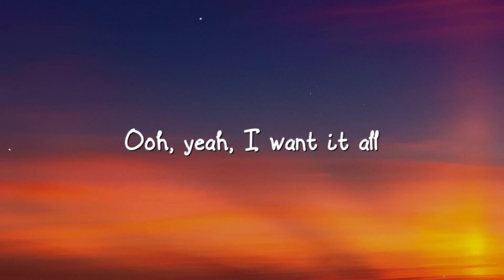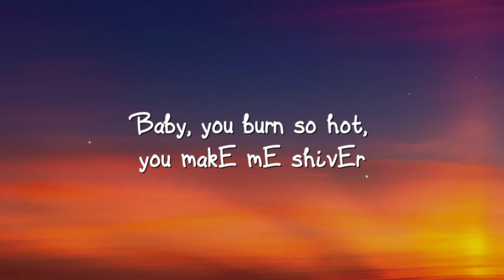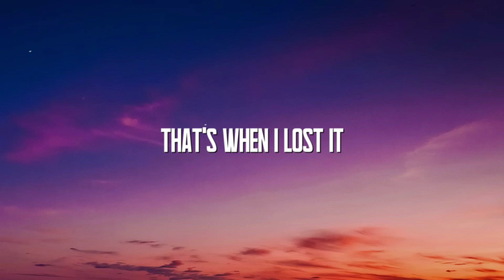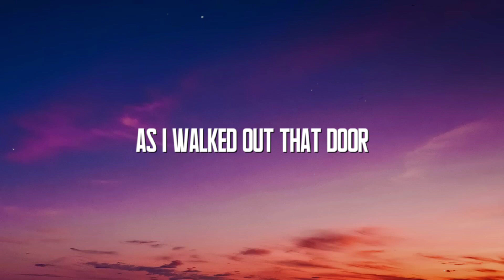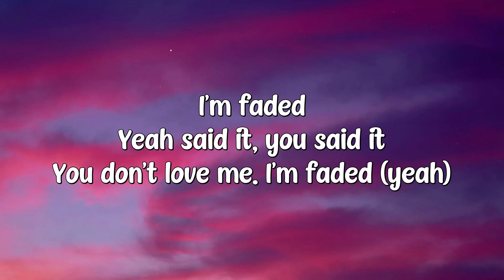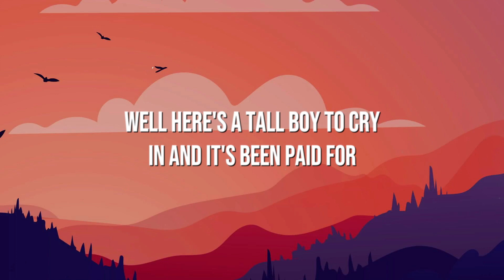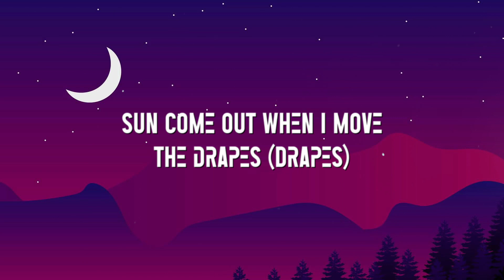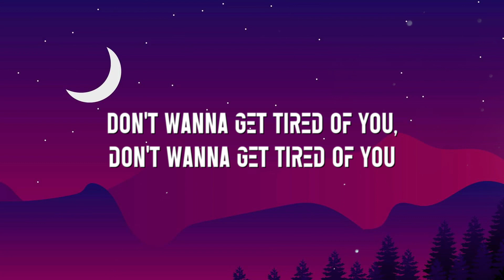Shivers - Ed Sheeran ^Visualized Lyrics^ 🐚